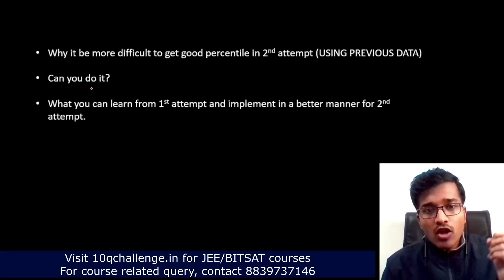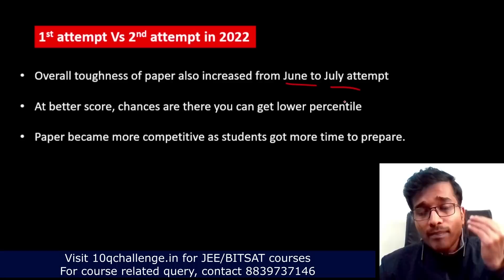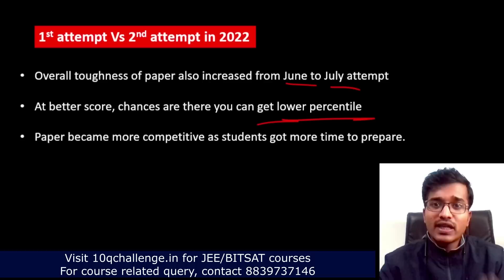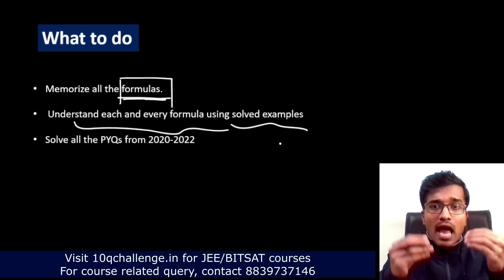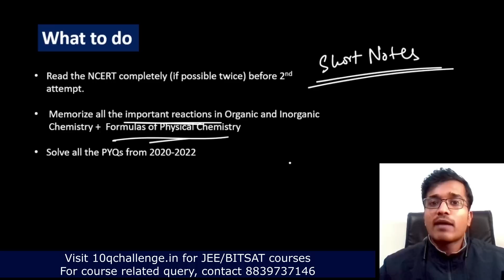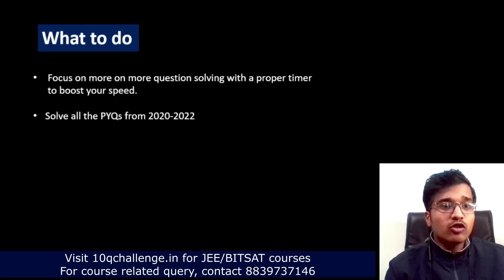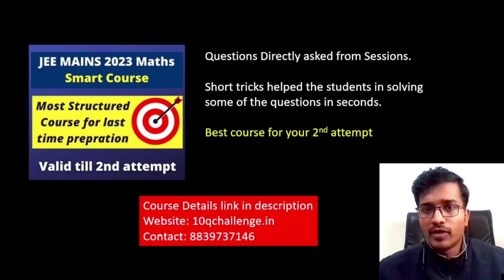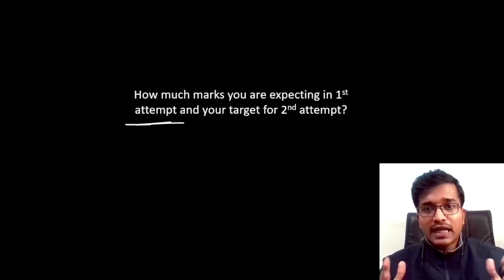⚠️JEE Mains 2023 2nd attempt "TOUGHEST"😲 What to do in LAST 2 Months for JEE Mains 2023?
Procedure for enrollment in JEE Mains Maths Smart Course
2) Under the courses click on JEE and the first course will be "JEE Mains 2023 Maths Smart Course ".
4) After this click on pay now.